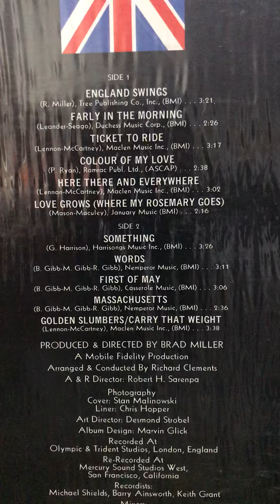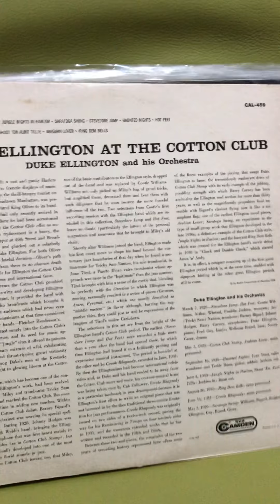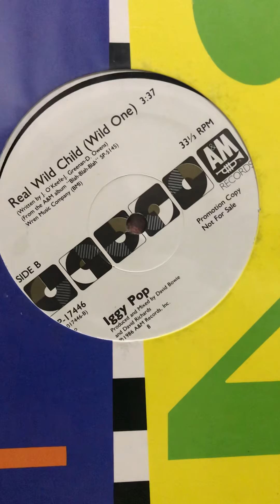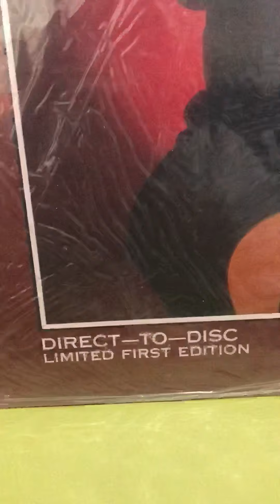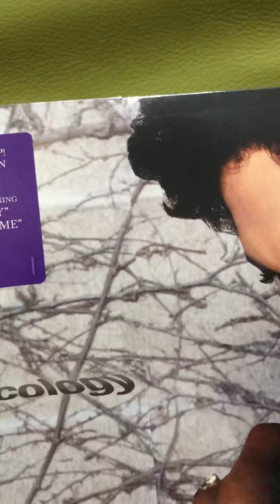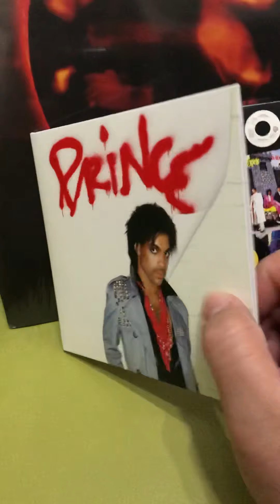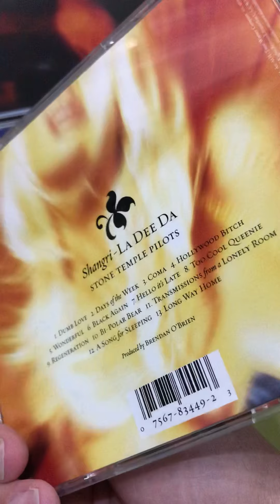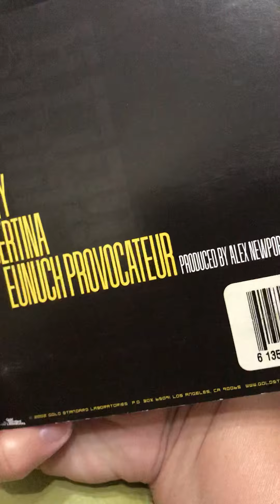New picks and recent finds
July 2019 finds new and used.  Records from my collection.